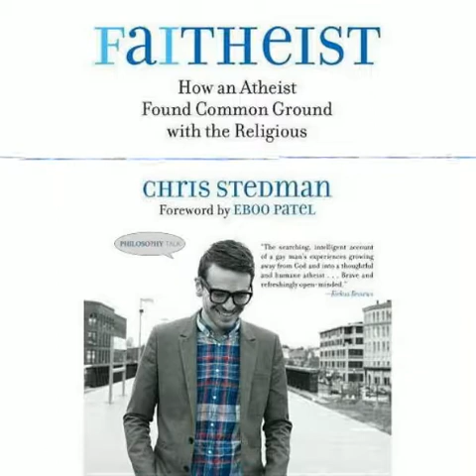Faith and Humility: Roving Philosophical Report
We sent our Roving Philosophical Reporter, Liza Veale, to talk to someone who’s lived on both sides of the faith divide.